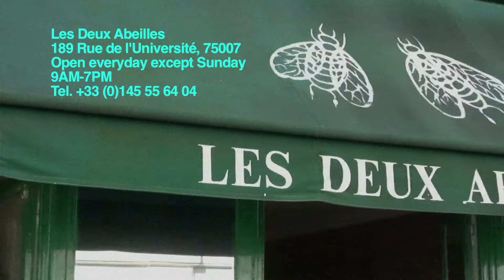A Bite of Paris Episode 8: Tea with Diane Pernet at Les Deux Abeilles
Tea and scones with fashion icon Diane Pernet at Les Deux Abeilles tea salon.